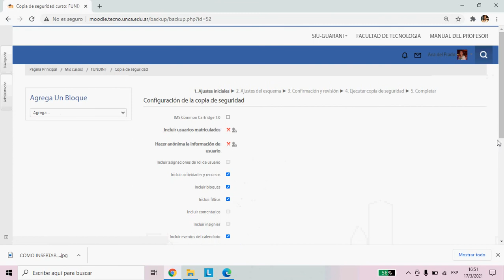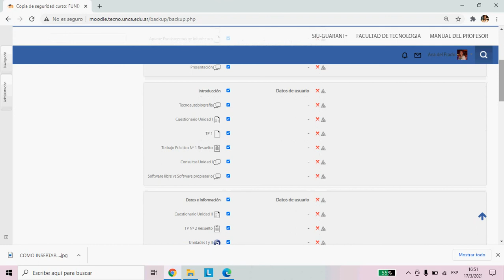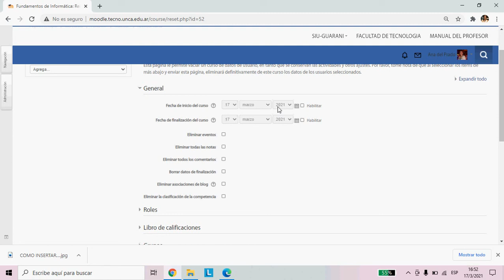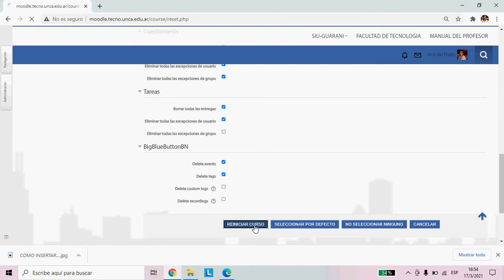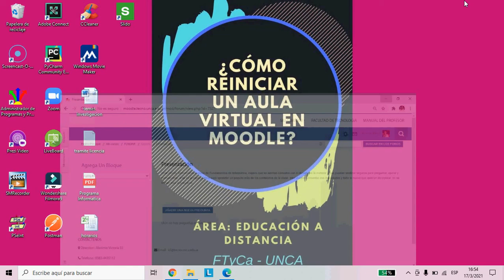Como reiniciar un curso en moodle